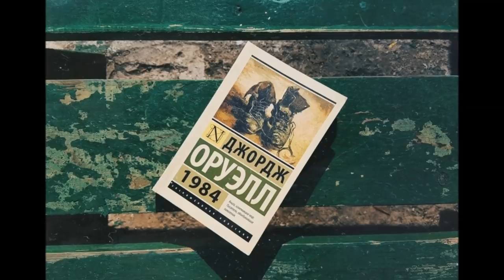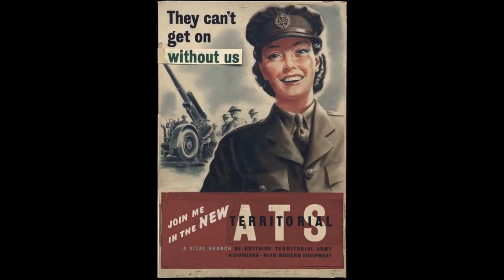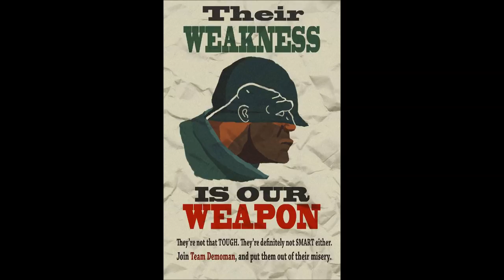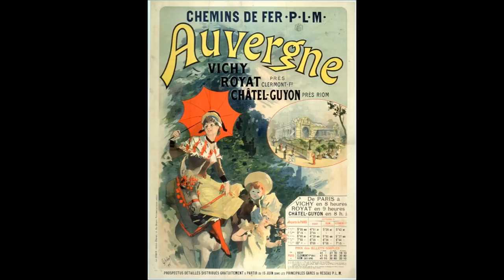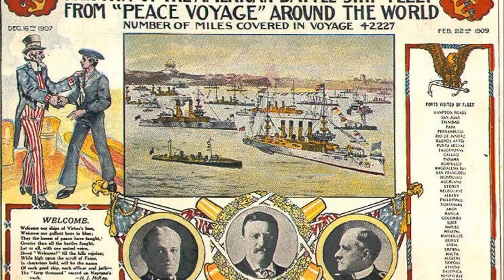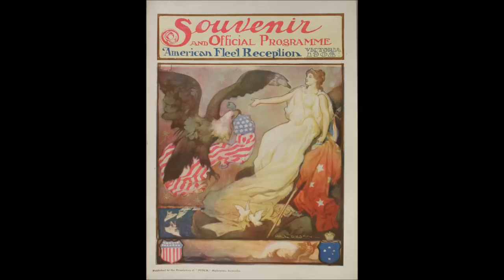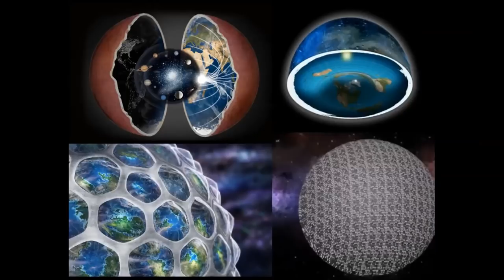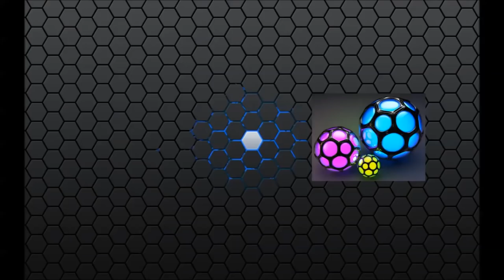Фантастический роман уже наша реальность. «1984» Д. Оруэлл.